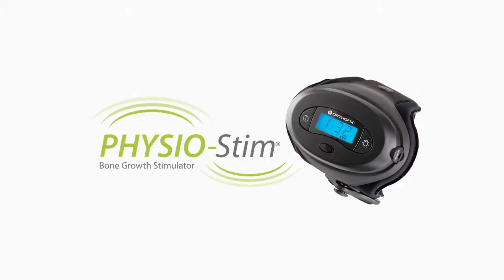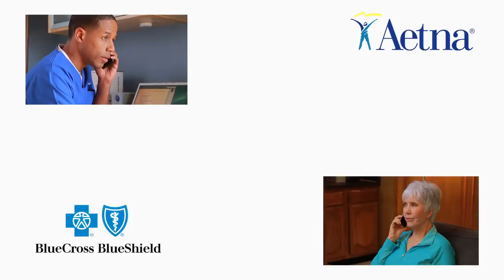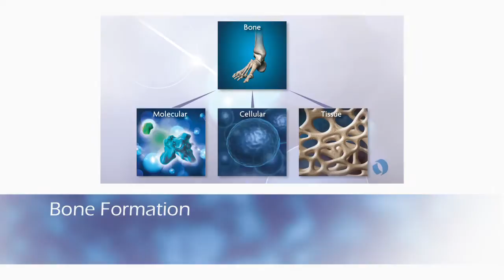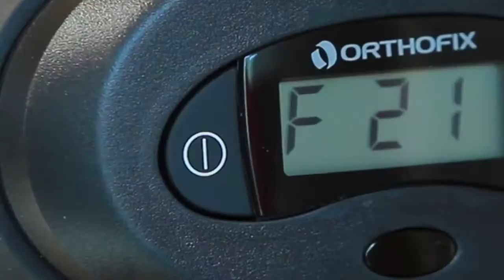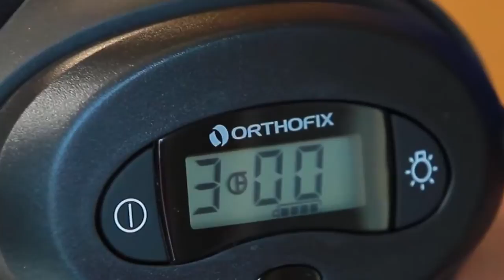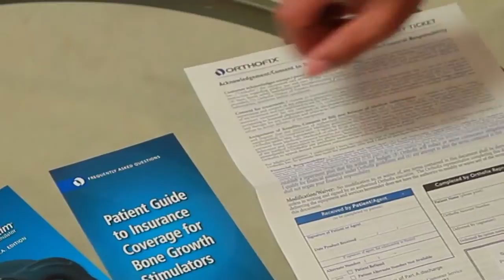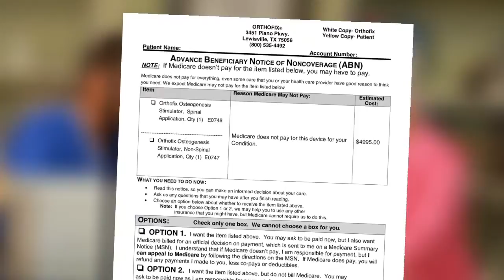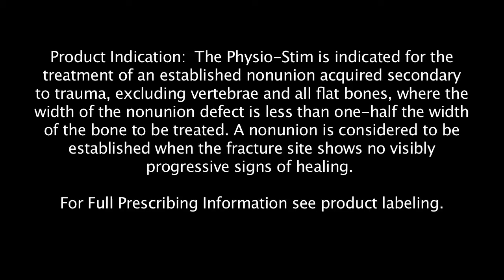Physio-Stim Instruction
This instructional video provides a demonstration on the use of the FDA approved Physio-Stim bone growth stimulators.